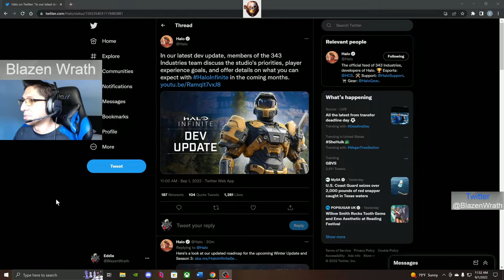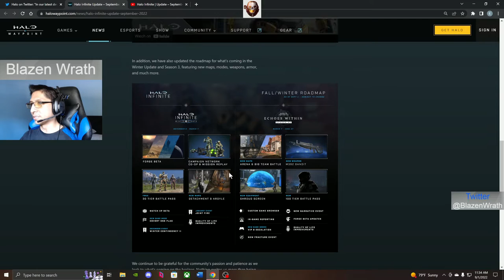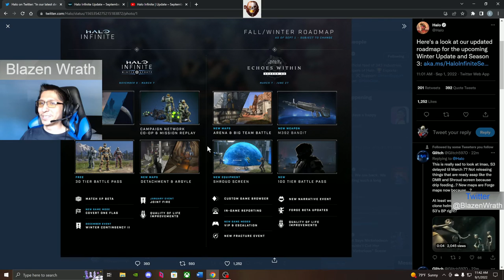Halo Infinite: Will The Franchise Be Saved?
and Michael Salvatori!